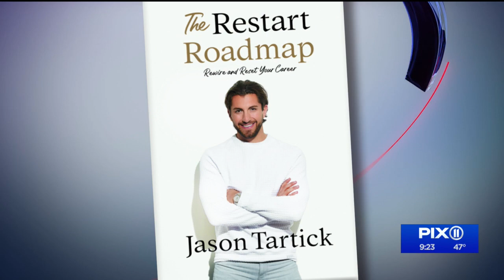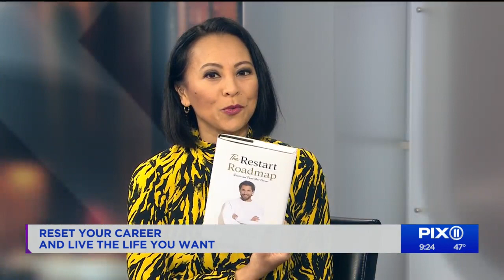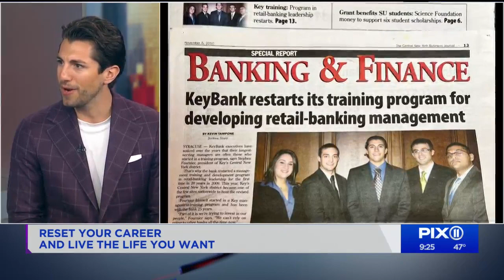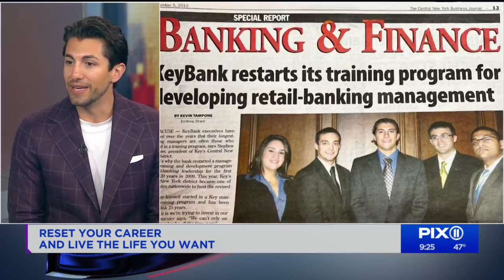Reset your career with Bachelor Nation's Jason Tartick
Are you feeling overwhelmed or burnt out from your job?
If you feel like a prisoner when you enter your office 5 days a week, it's time to reset your career!
Bachelor Nation's Jason Tartick, who is an entrepreneur, investor and the author of "The Restart Roadmap, Rewire and Reset your Career" wants to help you live the life you really want! Today he's showing us the signs we need to pay attention to that may be calling for us to change our career. Plus he's also giving up some gossip on Bachelor Nation.